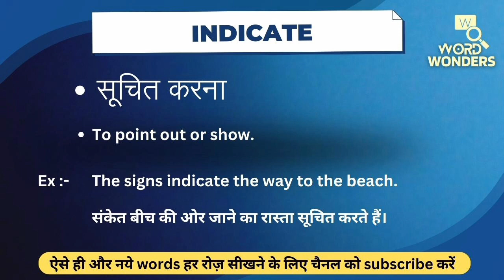Indicate Meaning in Hindi | Indicate ka Hindi me Matlab | Word Meaning I Word Wonders